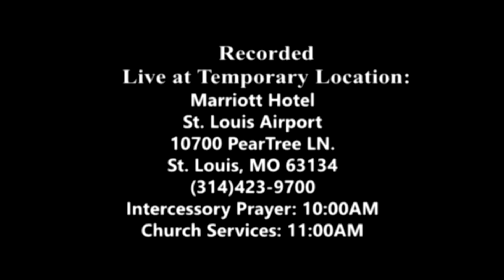November 13, 2022: Making Godly Decisions in Difficult Times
Title: Making Godly Decisions in Difficult Times

Speaker: Pastor Bori Oginni

Address:
Marriott Hotel
St. Louis Airport
10700 PearTree LN.
St. Louis, MO 63134
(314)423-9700